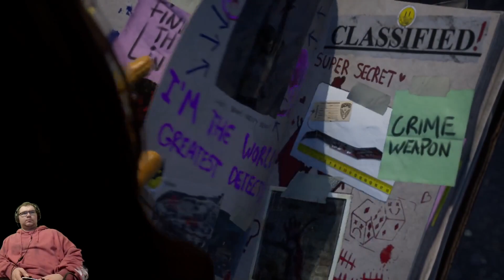Joker besucht Harley im Knast (Gotham Knights #5)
Chop
Xbox: ByRazer1356

Minecraft: ZS_JokerTV
Fortnite: ZS_JokerTV
Xbox: JokerBatmanX137
Leon: